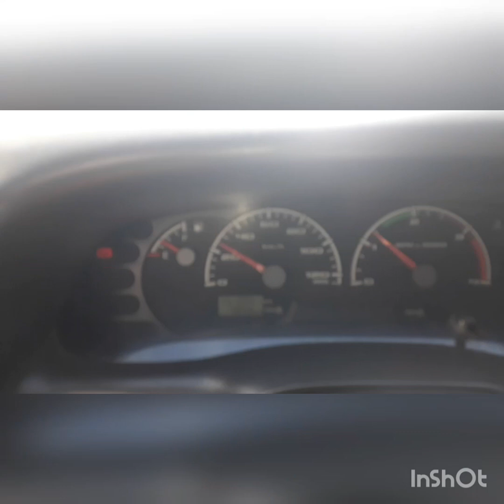passei por um acidente na br101, próximo a ubaitaba Ba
passei por um acidente feio, na br101 próximo a ubaitaba Bahia